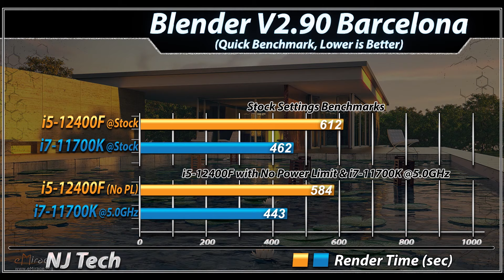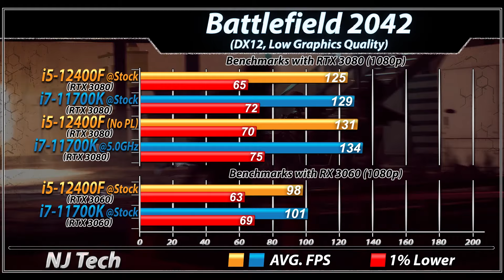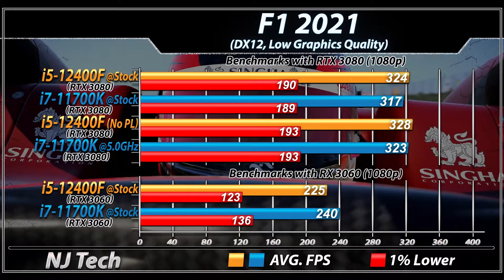i5-12400F vs. i7-11700K | How Much Performance Difference?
In this Video I'll Show You Productivity and CPU Gaming Benchmarks of intel Core i7-11700K and intel Core i5-12400F (Both Paired with RTX 3080 and RTX 3060)

System Specs :
intel Core i5-12400F @ Stock Settings and Power Limit Unlocked

intel Core i7-11700K @ Stock Settings and 5.0GHz

2TB SDD
Windows 11

Productivity Benchmarks :
V-Ray Benchmarks
Temperature
CPU Power Consumption  (Handbrake x264 Export)

1080p Gaming Test :
Battlefield 2042
Hitman 3
Cyberpunk 2077 (Patch 1.5)
F1 2021
Dota 2
CSGO

i5-12400F Performance Difference in Gaming